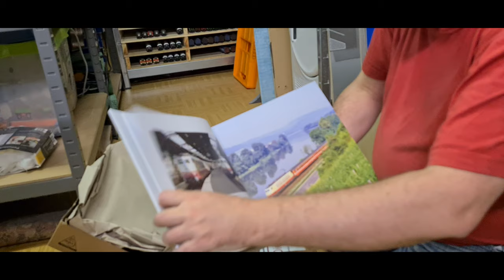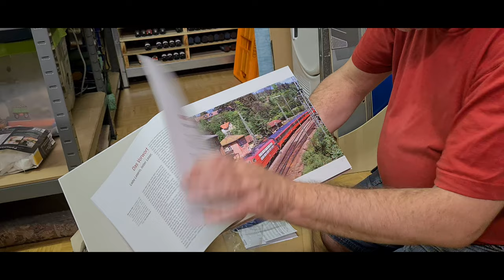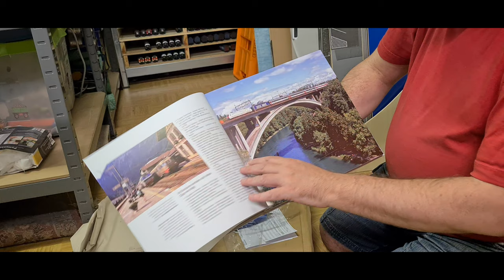Unboxing, 2 Bücher über EuroCity Züge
Heute packen wir zwei Bücher über EuroCity Züge von der Verlagsgruppe Bahn der erste Teil befasst sich mit dem Zeitraum 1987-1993. Der zweite Teil befasst sich mit dem Zeitraum 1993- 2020. Neben interessanten Fotos sind auch die Zugzusammenstellungen mit den üblichen Lokomotiven und Wagen dieser Epoche dargestellt.